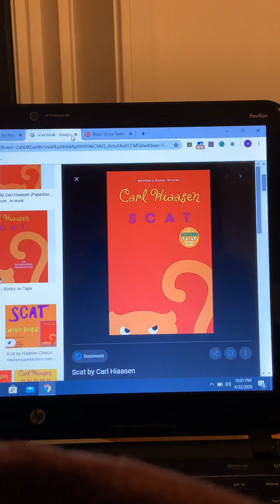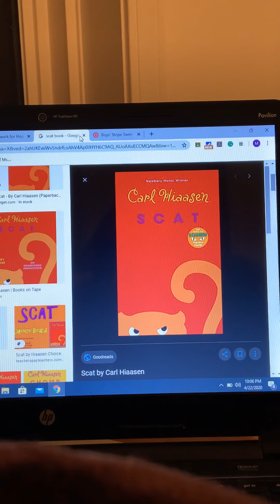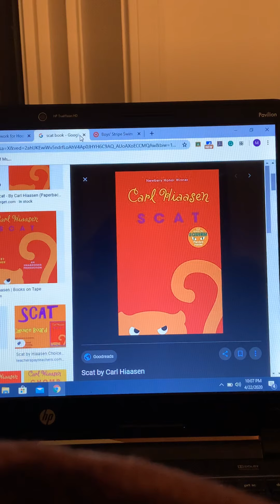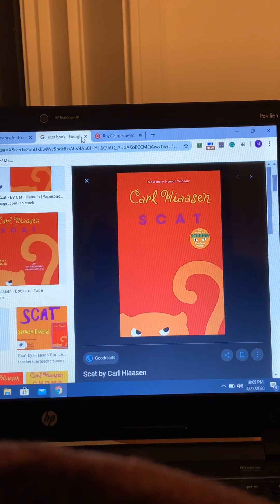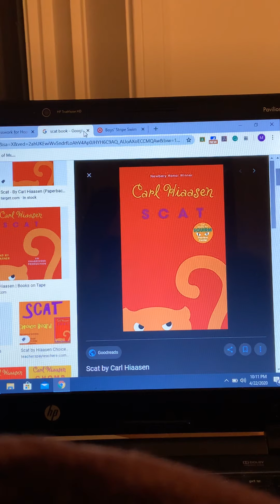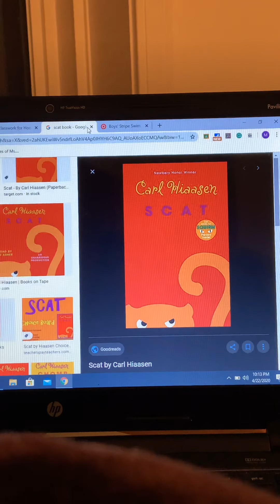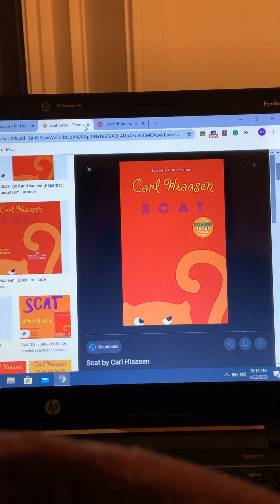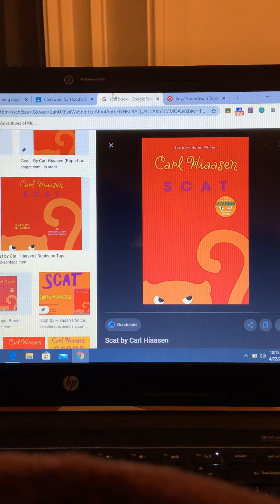Scat, chapter 23